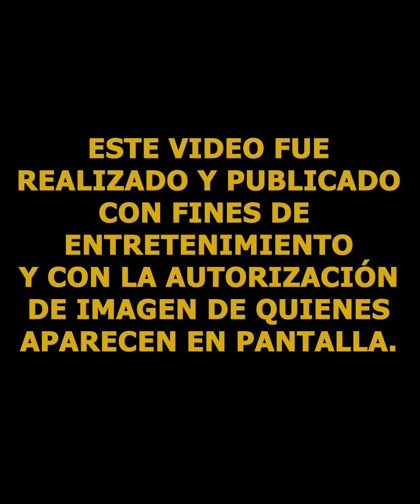Esta mujer ENAMORA a los HOMBRES con su SONRISA